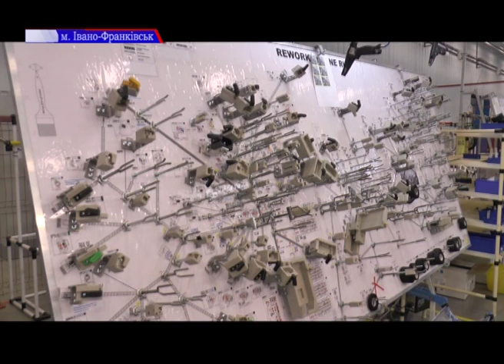Найбільший платник податків. ВО «Карпати» продовжує працювати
Не припинили виробництво, коли десятки підприємств зачинились. ВО «Карпати» продовжує працювати та експортувати власну продукцію для заводів відомих автомобільних марок.
Проте через епідемію нині там працює значно менше робітників. Але невдовзі сподіваються цю ситуацію виправити.